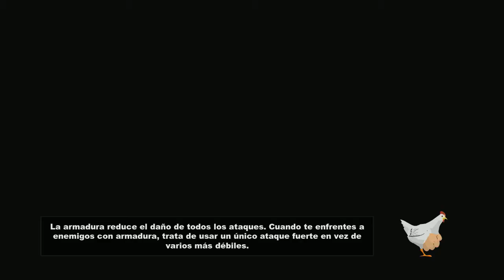South Park : The Stick of Truth | # 7 | Let's Play | Sonda Anal-Espacial !! | Pc Game